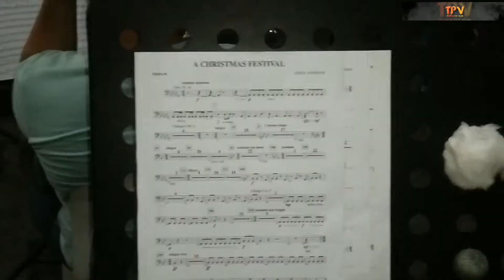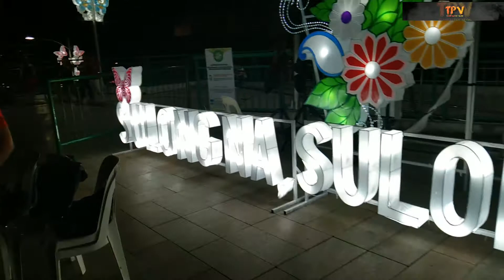CBBD CHRISTMAS FESTIVAL recordingpromenade des dasmarinas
CBBD VIDEO RECORDING @ Promenade des Dasmariñas

thanks to all members :)

maestro:

Lester sorilla
Jeff candata